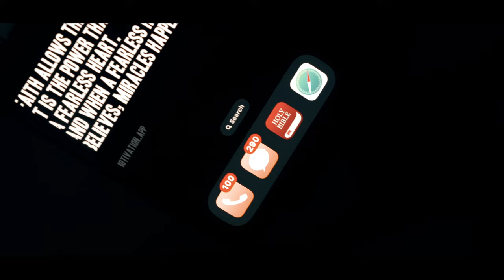Ayyootayy - Hunnid Missed Calls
Ayyootayy - Hunnid Missed Calls (Official Music Video)
Shot by @UnkleShief